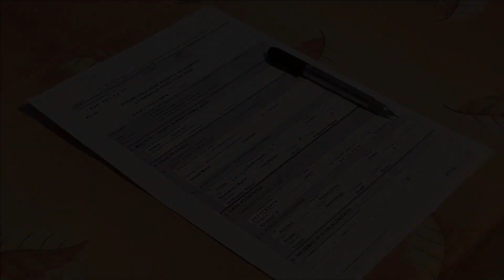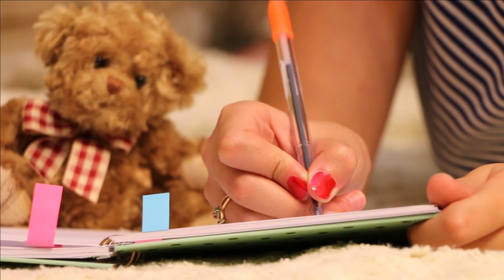Todo sobre el esfero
NO OLVIDES CUIDAR EL PLANETA